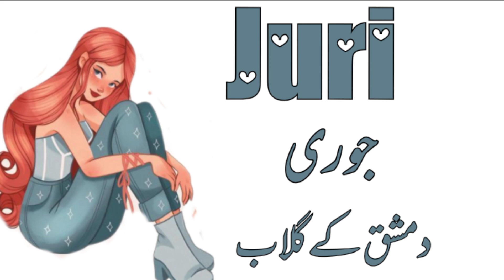Latest stylish Girls Name with meaning in Urdu//Unique Girls Name meaning/Daily tips with Asma